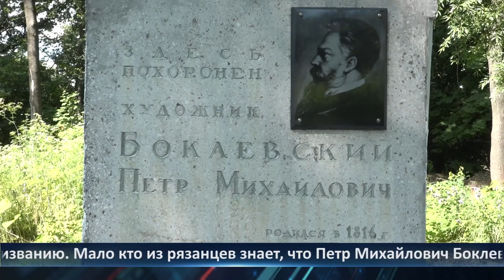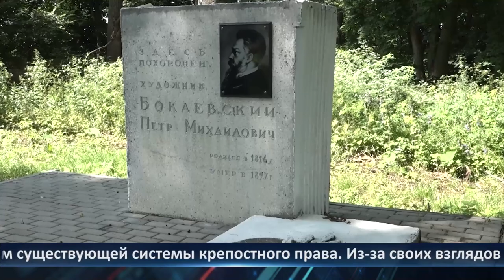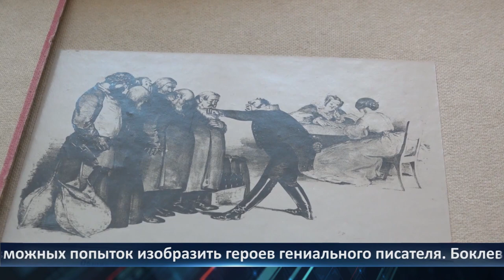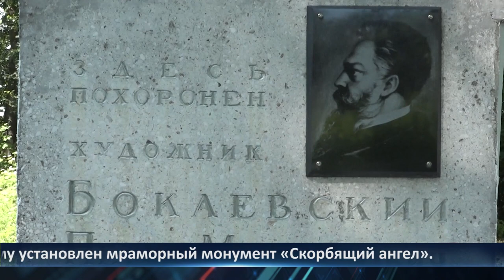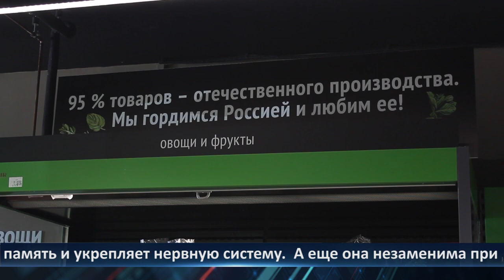День города - новости Рязани 25.08.2021